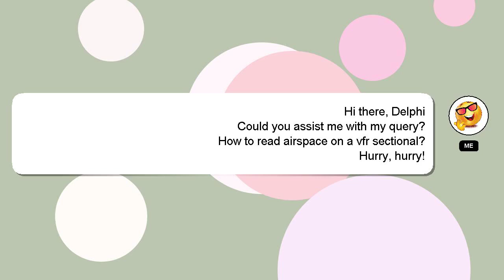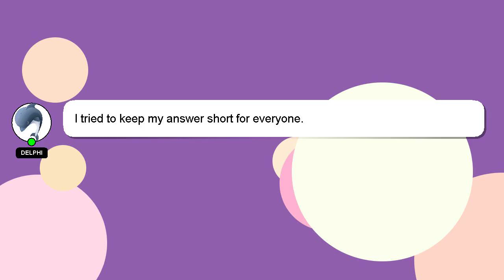How to read airspace on a vfr sectional?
A short overview of who I am, Howdy, my name's Delphi. I can provide you with assistance to help you answer your questions. - How to read airspace on a vfr sectional?

If you require more detailed information, please don't hesitate to comment or chat with me. Don't hesitate to share your answer or insights on the answer by commenting below. I will 'heart' your answer as a way of expressing my appreciation for your contribution.

*2 What we are experimenting :*